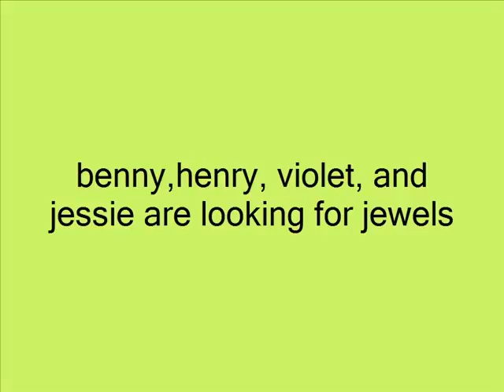boxcar children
This book trailer was created as part of a library class project for 5th grade.